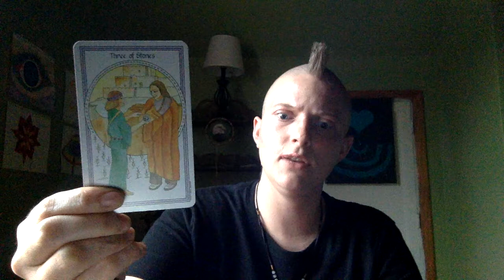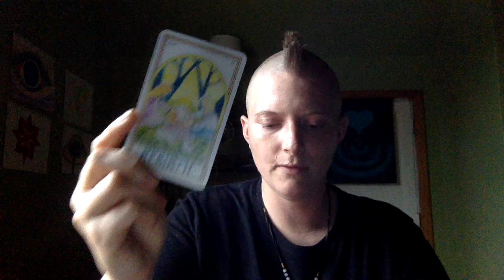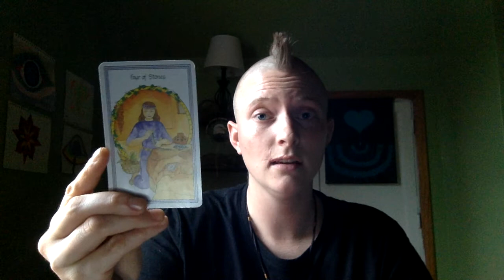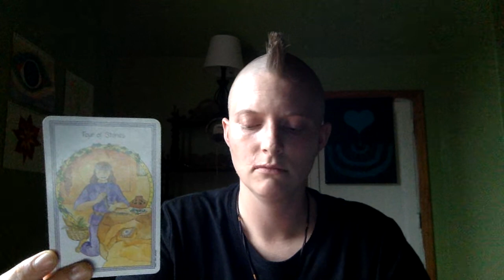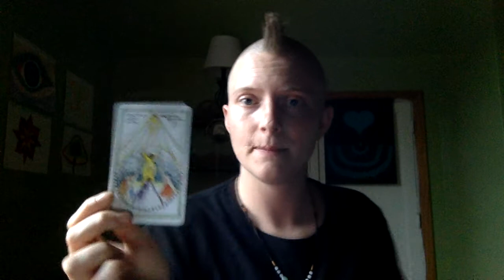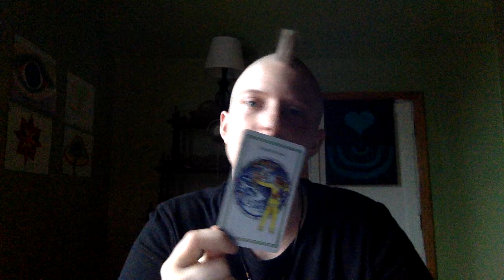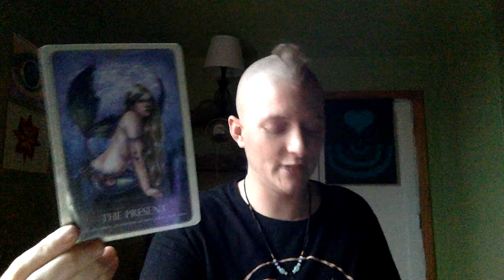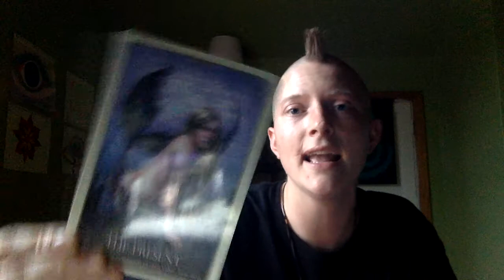Libra - Love Life While Earning Life - Mercury Direct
Payments for personal services or Energy Exchanges for the free YouTube Guidance can be made on PayPal

Personal Services:
My services are primarily donation based to accommodate a larger audience in need of a soul's mirror.  The prices below are suggestions, if you can afford it.
15 Minutes: $44
30 Minutes: $66
60 Minutes $111
All services are for "entertainment purposes only," as life is a game, one that I take rather seriously.  Cards may or may not be pulled during the inherently psychic sessions.  Please download the file onto a personal device for future use, as it is beneficial to come back toor have "pop up" in divine timing.  After so long, the links will be erased from my google drive, and so it is suggested the client download the audio file onto a personal device.

Or Instagram: Gender Bender Prophet

You can find my book on Amazon (available in most areas of the world) in ebook format or print-by-order paperback.  Search "Call Me Jes: A Modern Day Prophet's Pamphlet" and see if it is available to you.